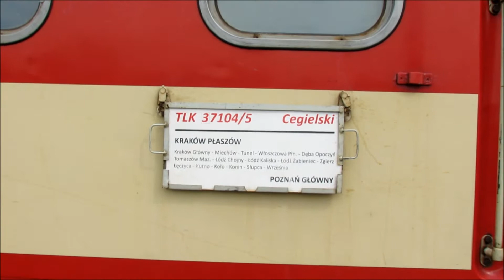EU07-228 z TLK Cegielski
EU07-228 z TLK Cegielski w Miechowie.